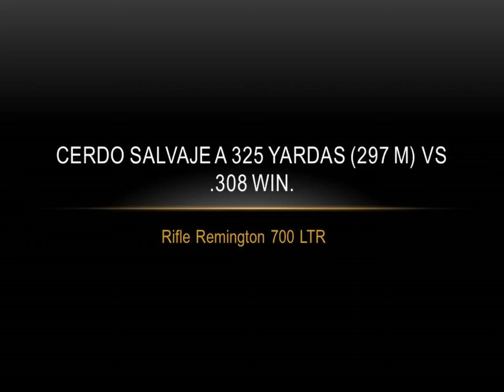Cerdo Salvaje a 325 yardas vs Remington 700 LTR 308